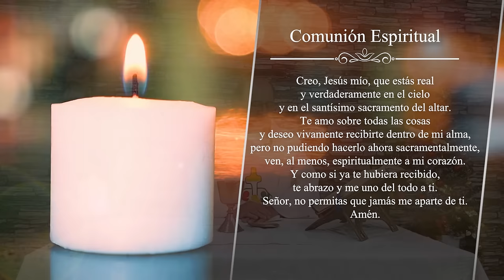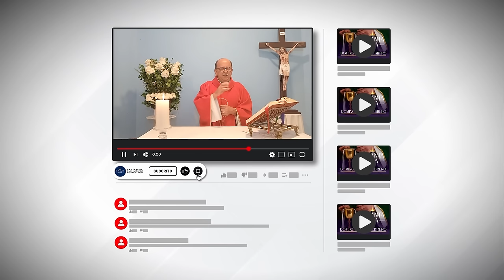MISA DE HOY, Miércoles 27 De Diciembre De 2023, Padre Hernán Pinilla - Cosmovision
Cosmovision te invita a compartir con nosotros la Santa Misa de hoy Miércoles 27 De Diciembre De 2023.

MISA DE HOY, Miércoles 27 De Diciembre De 2023 - Cosmovision